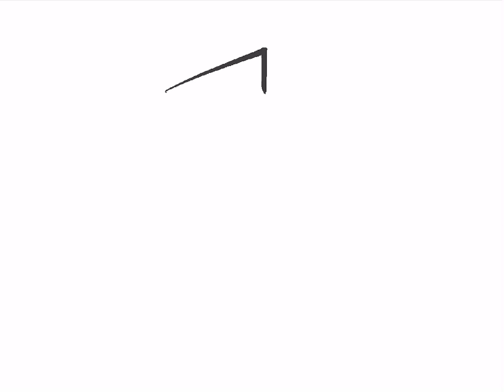What My Den-Den Mushi (Transponder Snail) Would be. (One Piece)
Heyoo! Kit Here.  So this is one of my favorite anime and I thought that it would be fun to draw my transponder snail. I like dinosaurs beanies and art as you can see from this snail and thought that you would like to see the process.